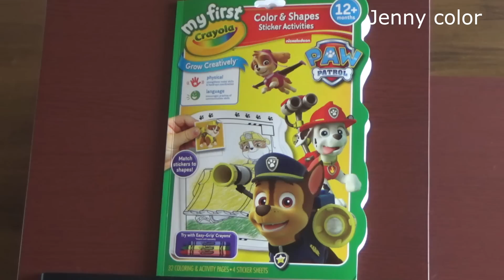SPEED COLORING My first crayola PAW PATROL Color&Sticker book 퍼피 구조대 색칠놀이